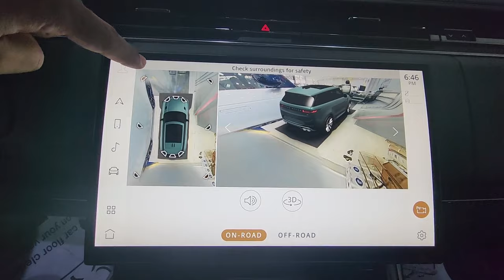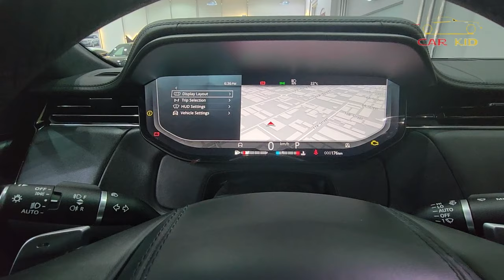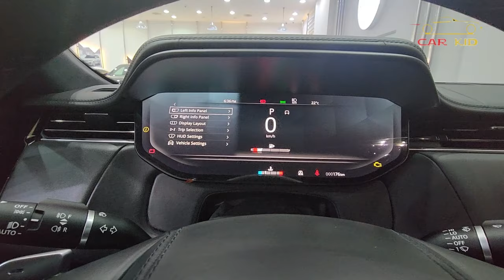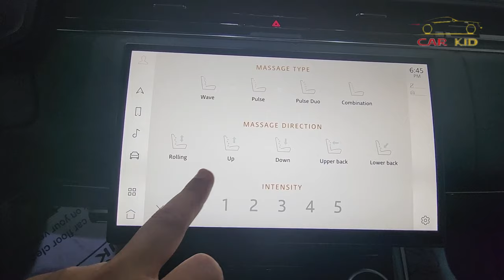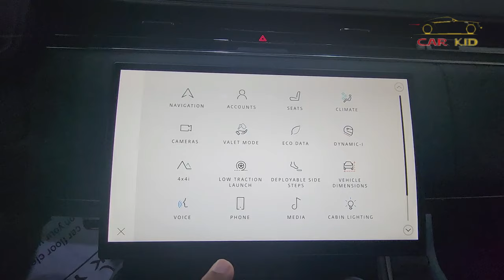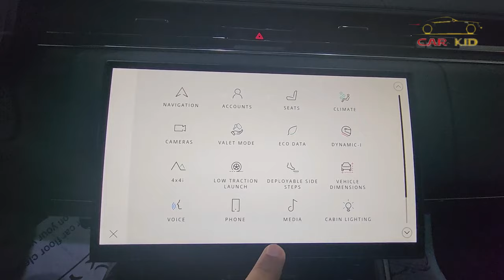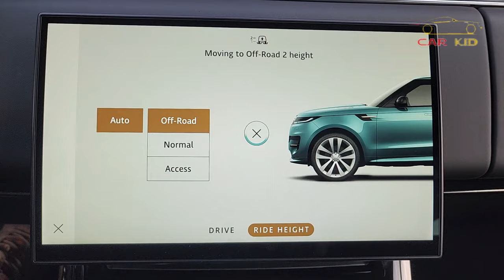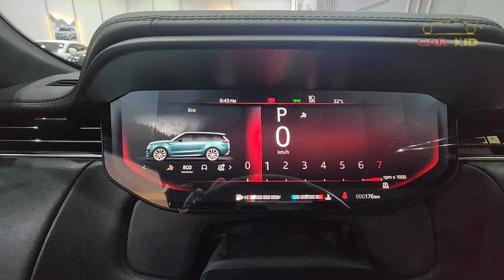Range Rover Sport ka new model | Urdu/Hindi Review ‎@carkidasia6194